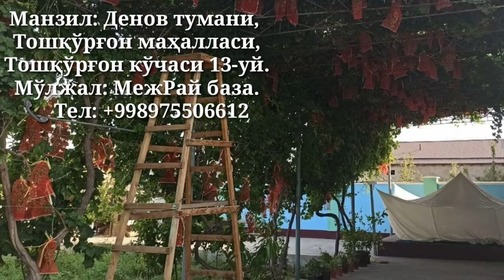Катеж уй сотилади. Денов